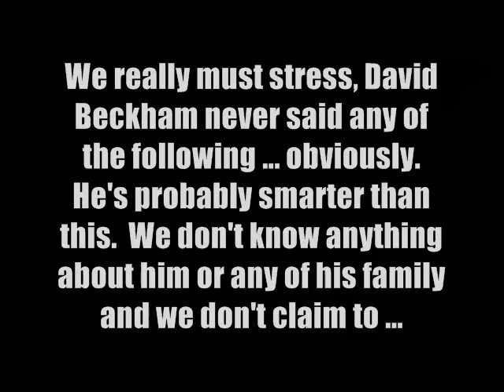Hilarious David Beckham Interview (funny dubbed!)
Here's David Beckham chatting to some morning America program about his move to the USA ... let him off, he's a simple lad ...really. fuckin. simple.